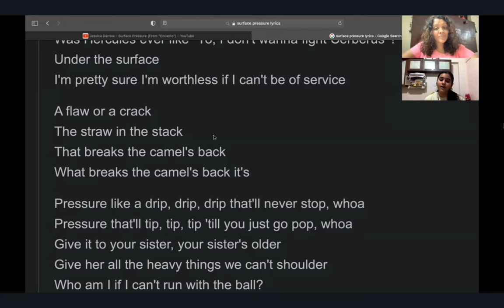VOCAL COACHING LESSONS | INTERVALS | PIINNACLE SCHOOL | 9820461912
VOCAL COACHING LESSONS
INTERVALS
PIINNACLE SCHOOL

A vocal lesson in progress. Teacher teaching intervals.
Lessons on Zoom
Courses available:
Piano
Keyboard
Guitar
Western Vocals
GESE Graded Examinations in Spoken English
ISE Integrated Skills in English Language

Training and preparing for Trinity College London Exams.